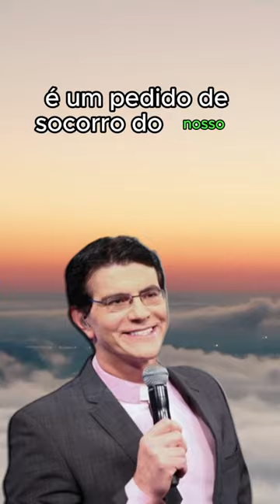Padre Reginaldo Manzotti - Precisamos dar mais atenção para as nossas “dores psicológicas”